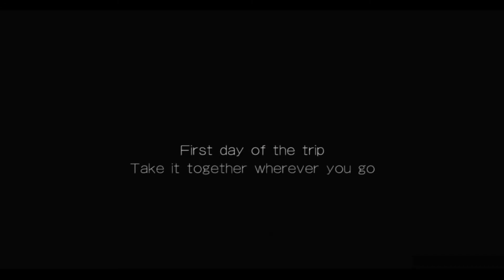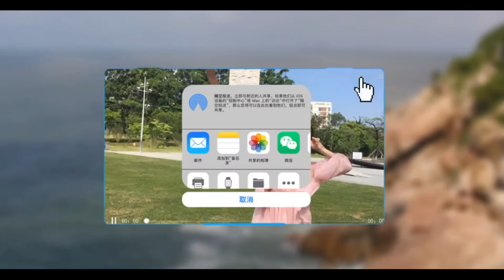КВАДРОКОПТЕР S167 СКЛАДНОЙ ДРОН С КАМЕРОЙ 4K WIFI FPV 18 МИНУТ ПОЛЕТА